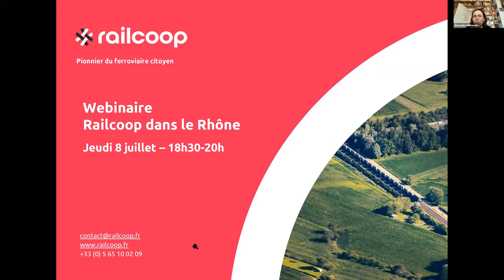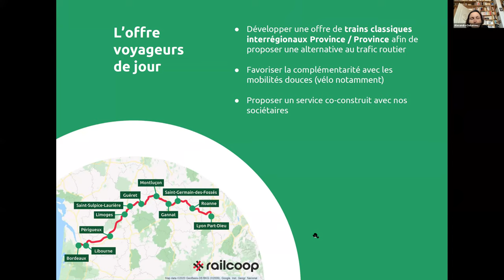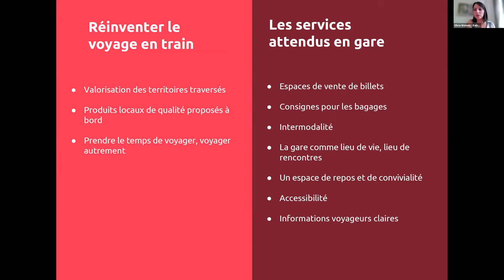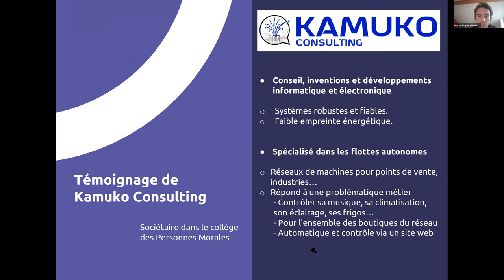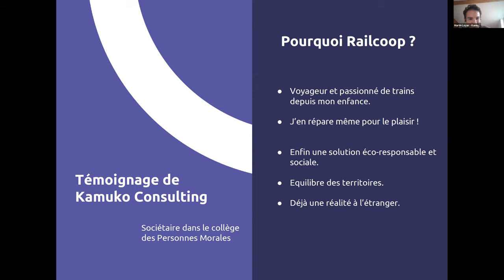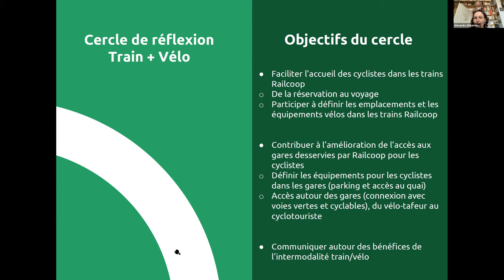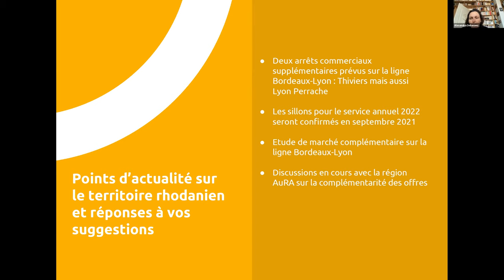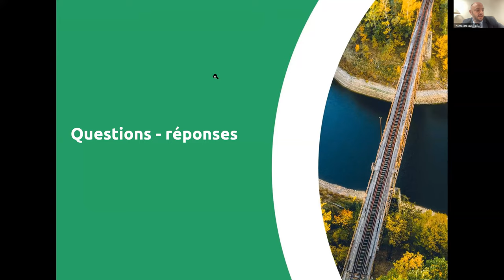Webinaire - Railcoop dans le Rhône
Sociétaires et amis rhodaniens, nous vous donnons rendez-vous le 8 juillet prochain de 18h30 à 20h00 pour une rencontre en visioconférence.

Cette rencontre, accessible à tous, a la particularité d’être co-construite avec nos sociétaires rhodaniens.

Ce webinaire est ainsi l’occasion de faire la synthèse des besoins et idées recensés à travers un formulaire de collecte envoyé à l'ensemble de nos sociétaires rhodaniens. Il permet aussi de donner la parole à des sociétaires et élus du territoire.

Au programme de cette rencontre :
- Introduction rapide de Railcoop et de ses objectifs, de son impact sur le territoire et des dernières actualités
- Compte-rendu des contributions des sociétaires
- Intervention du cercle local et/ou de sociétaires du territoire
- L'impact de Railcoop sur le territoire vu par un élu local
- Questions-réponses aux membres de Railcoop et aux invités